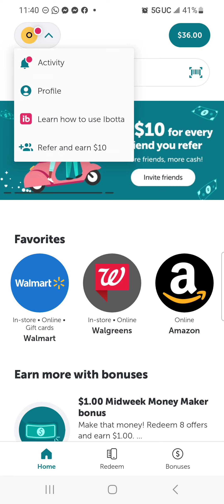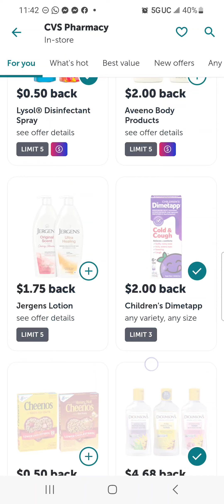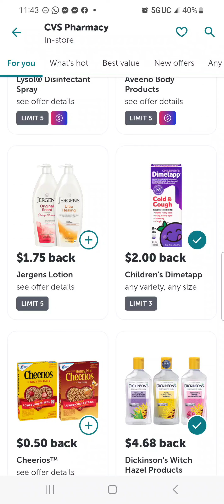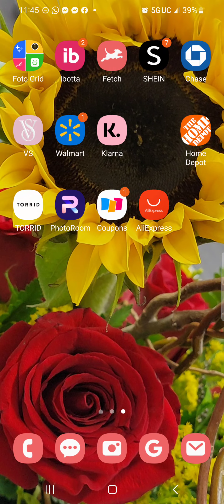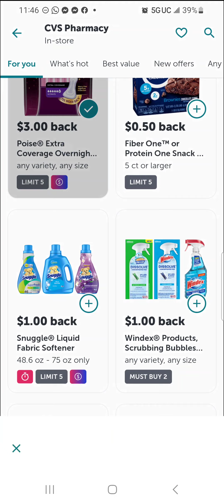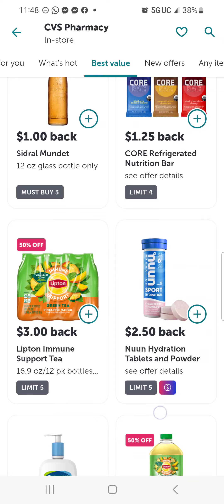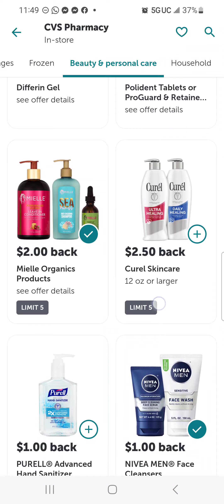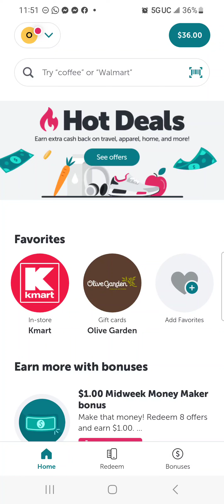nuevos cash back en Ibotta